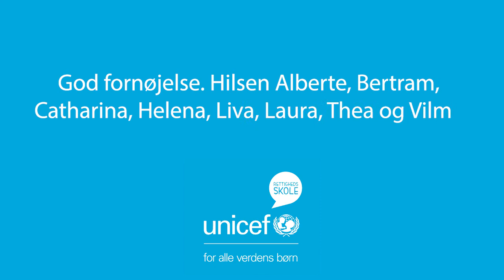Det Nationale Rettighedsråd - Bingo